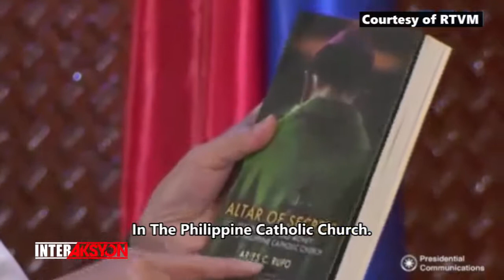WATCH | MAGRESIGN TAYO SABAY-SABAY Duterte throws the book at the bishops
Before a gathering of the families of the SAF44 commandos who perished at the Battle of Mamasapano, President Rodrigo Duterte took occasion to take a dig and rage against bishops for issues of material and moral corruption in the Catholic Church, referencing a book of exposés as well as his own personal experience of sexual abuse. Video source: RTVM

For more news and insights for Filipinos worldwide, visit us